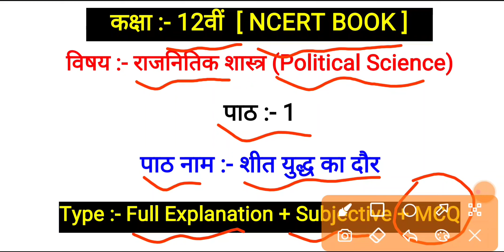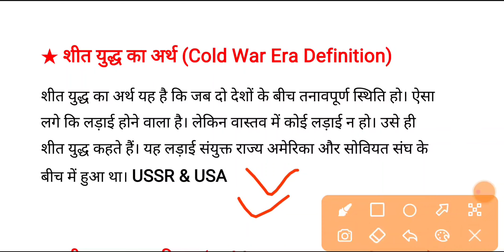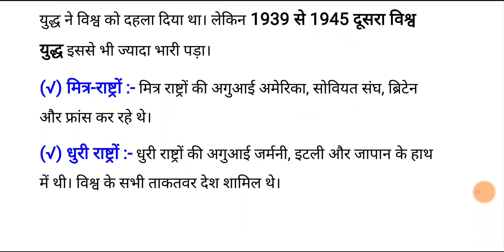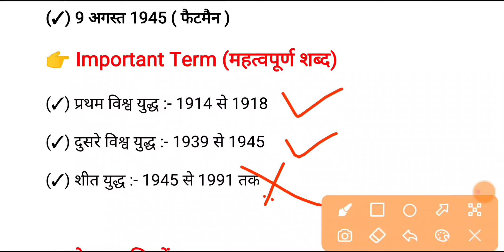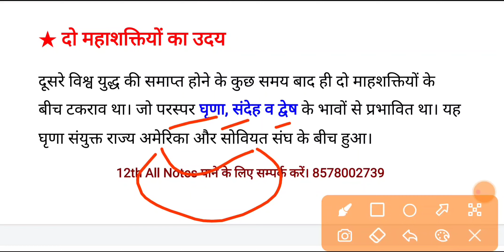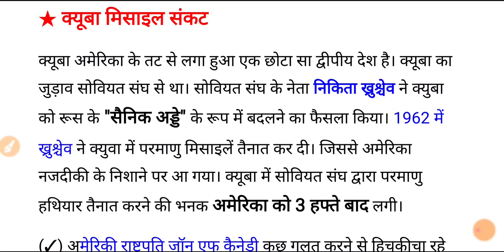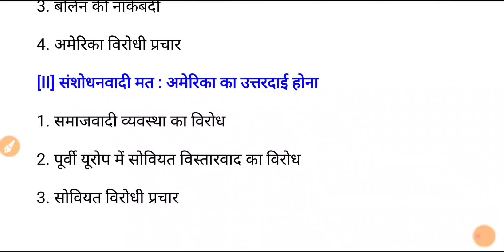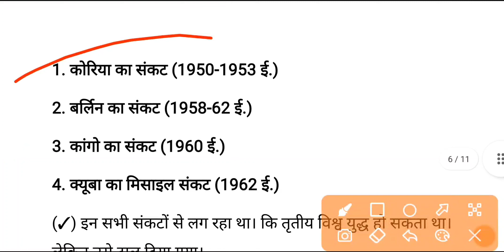शीत युद्ध का दौर ll Political Science Class 12th Chapter 1 Full Explanation With Notes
12th All Notes पाने के लिए सम्पर्क करें। 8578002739 ☟︎︎︎

1. sheetyudh ka daur
2. sheet yudh ka daur class 12
3. शीत युद्ध का दौर
4. sheet yudh ka daur mcq
5. sheet yudh ka daur in hindi
6. political Science chapter 1
7. political science shit Yudh ka daur
8. shit Yudh ka daur Notes
9. shit youdh ka full Explanation in Hindi
10. class 12th sheet yudh ka daur
11. sheet yudh ka daur class 12th mcq
12. class 12th sheet yudh ka daur notes
13. sheet yudh ka daur class 12 question answer
14. sheet yudh ka daur class 12 question answer in hindi
15. sit yudh ka dor
16. class 12th political science chapter 1 sheet yudh ka daur
17. political science class 12th chapter 1
18. sheet yudh ka daur chapter 1 political Science
19. political science ka subjective
20. political science chapter 1 notes in Hindi

political science class 12th chapter 1